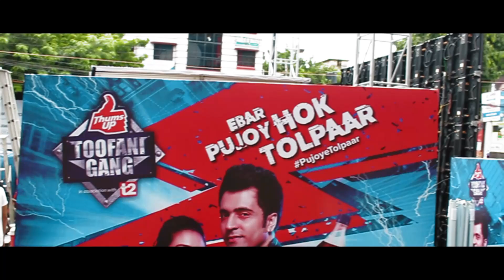Akash f*cked up !! 😂🔥 | Infinity Riderzz Kolkata | MTB Stunts 2019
We are happy to be associated with thumsup for 3 years consistently and this time we performed as well for them.

Though it was a very very wet surface , still  we managed to perform and give our best.

Do watch till the end for hilarious enjoyment.

If you did then do give this video a huge THUMBS UP and do comment down your views on it.